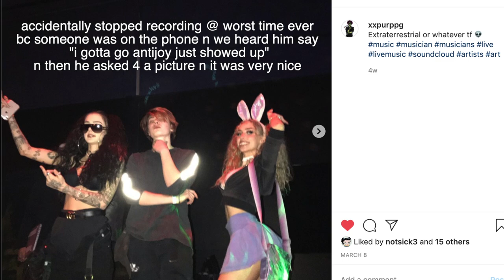1st ANTIJOY SHOW VLOG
another old vlog but not as old as the other oldie, but here's our first ever antijoy show!(pre-covid ofc)
hope u enjoyyy n also hope u listen to our music bc its funny n good, Antijoy on all platforms!